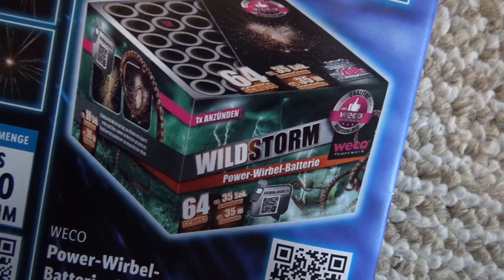WECO WILDSTORM | LIDL FEUERWERK NEUHEIT 2018/2019 | 8,99€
Freunde, zum warmschießen ist die Batterie bestens geeignet, doch für Ausrasterphasen braucht ihr dann doch etwas härteres wie z.B. die Beastmaster oder die Power Up oooder. die Galaxis.